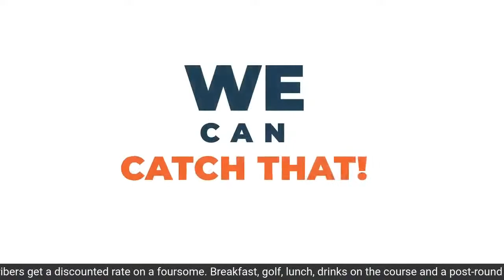Bronco Nation News LIVE: Former Boise State QB Montell Cozart joins Rains and Mallory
B.J. Rains of Bronco Nation News and John Mallory of KTIK 95.3 FM The Ticket chat with former Boise State QB Montell Cozart, who has signed a deal with the Birmingham Stallions of the USFL.